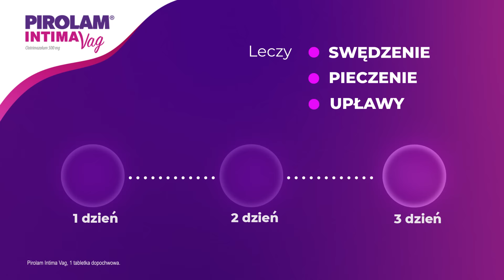Pirolam Intima Vag - 1 aplikacja od początku do końca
Pirolam INTIMA Vag - lek na grzybicze infekcje intymne w postaci 1 tabletki dopochwowej.
1 aplikacja od początku do końca.*

1. To lek dla kobiet, którym zależy na jak najszybszym leczeniu i wygodzie stosowania Pirolam INTIMA Vag = 1 tabletka dopochwowa = 1 aplikacja
2. 1 aplikacja działa przez 3 dni.**
3. Leczy najbardziej uciążliwe i dokuczliwe objawy infekcji intymnej: ból, pieczenie, świąd i upławy.
4. Dostępny bez recepty
5. Zawiera klotrymazol – substancję czynną, która ma szeroki zakres działania przeciwgrzybiczego (niszczy grzyby oraz hamuje ich wzrost).

*Pełna terapia Pirolam Intima Vag o 1 tabletka dopochwowa.
** Na podstawie oceny stężenia leku w pochwie po podaniu pojedynczej dawki 500 mg klotrymazolu.
Mendling W, Plempel M. Vaginal secretion levels after 6 days, 3 days and 1 day of treatment with 100, 200 and 500 mg vaginal tablets of clotrimazole and their therapeutic efficacy. Chemotherapy 1982:28 Suppl 1:43-7

Pirolam Intima Vag Skład i postać: 1 tabletka dopochwowa zawiera 500 mg klotrymazolu. Wskazania: Leczenie infekcji pochwy i żeńskich zewnętrznych narządów płciowych wywołanych przez mikroorganizmy, takie jak grzyby (zazwyczaj Candida), wrażliwe na klotrymazol. Podmiot odpowiedzialny: Zakłady Farmaceutyczne Polpharma S.A. ChPL: 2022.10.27
To jest lek. Dla bezpieczeństwa stosuj go zgodnie z ulotką dołączoną do opakowania i tylko wtedy, gdy jest to konieczne. W przypadku wątpliwości skonsultuj się z lekarzem lub farmaceutą.